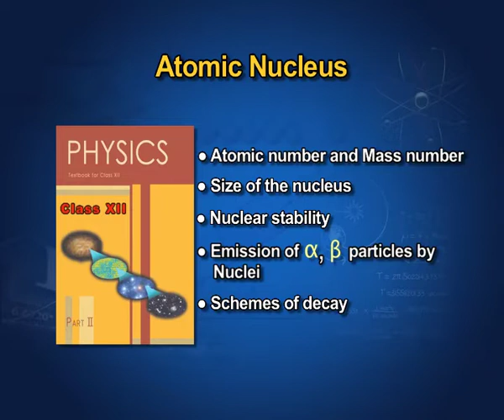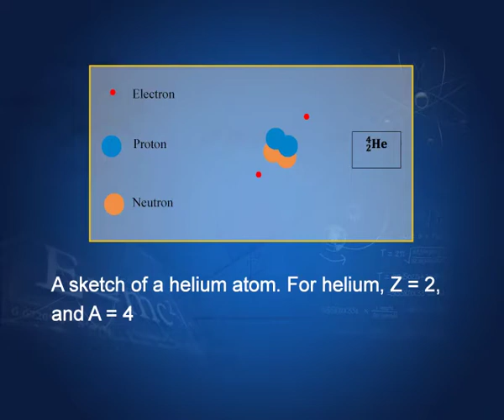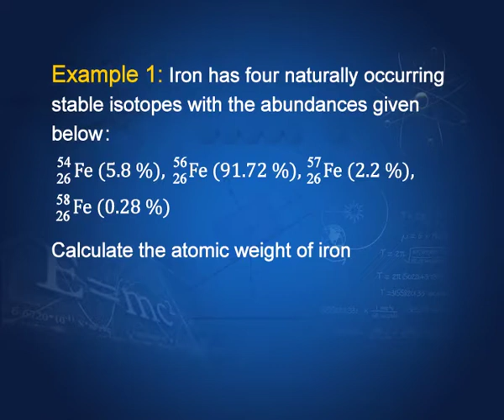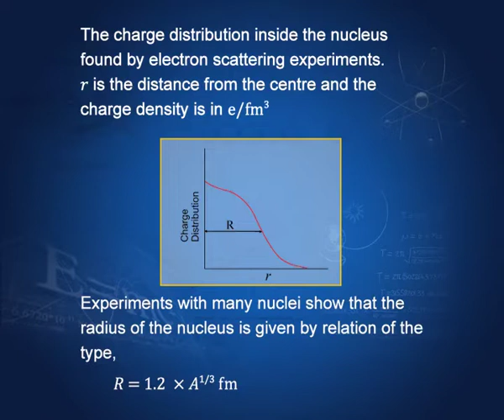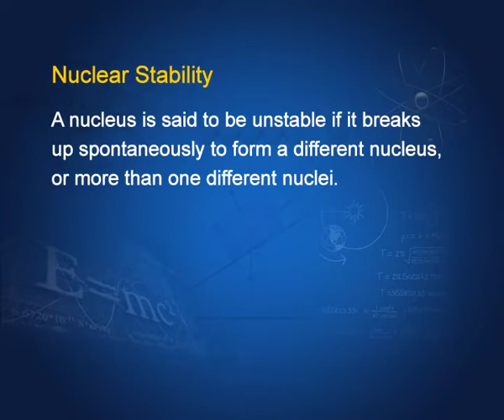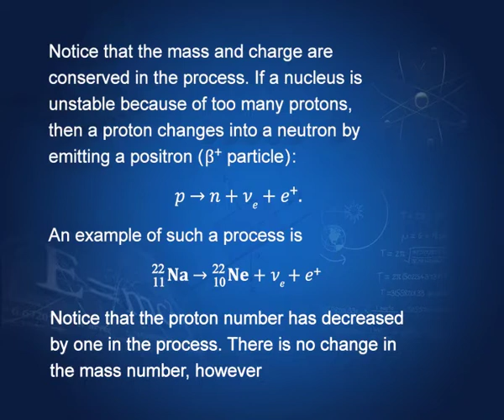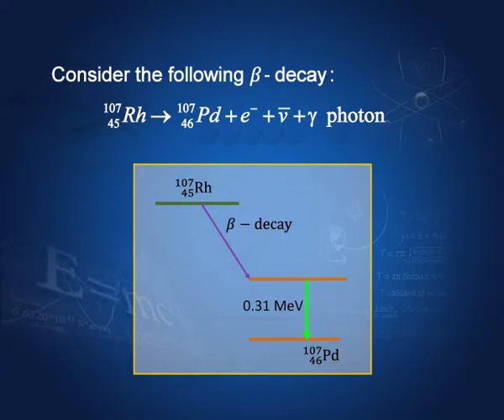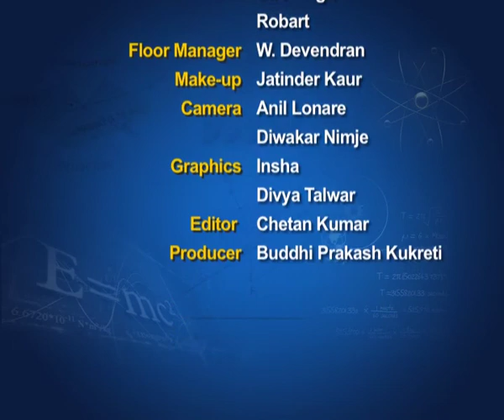Atomic Nucleus-III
Discuss about the atomic number, mass number and size of the nucleus as well as schemes of decay.